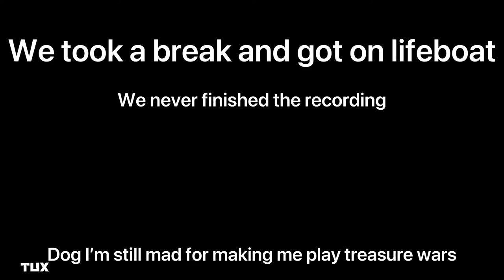Hive SkyWars( Super Trash to Super clash)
Hello today I will be playing on Hive, Playing sky-wars and treasure wars, enjoy have a great day

Add me on discord: Qt tux YT#4519